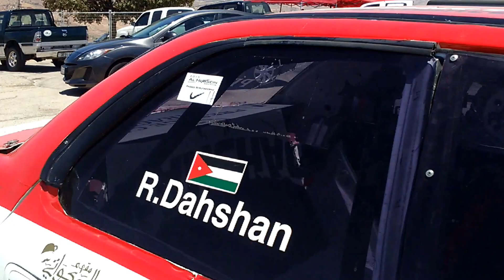معاينة سيارات الرالي بعد الجولات التدريبية في تل الرمان